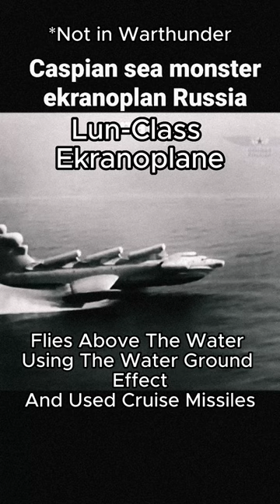Soviet Super Weapons "Супер оружие" in Warthunder Part 1